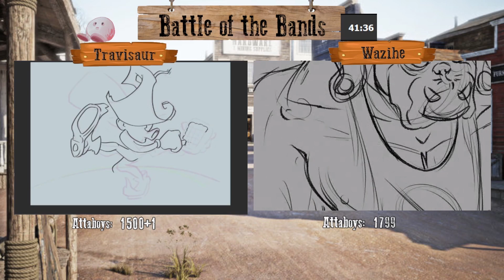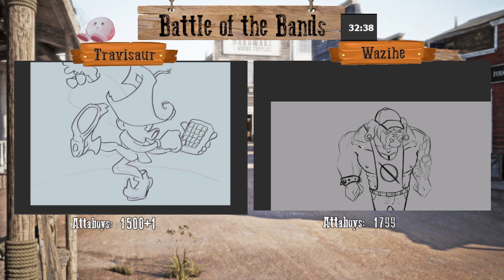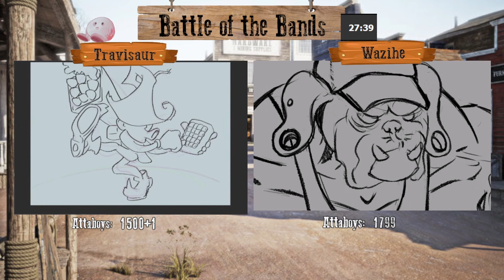Music is the Weapon | 10 Paces Showdown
The outlaws are battling it out like never before- using robots, pokemon weapons, and music-themed warriors.
Catch us live at 8pm CST every Monday over